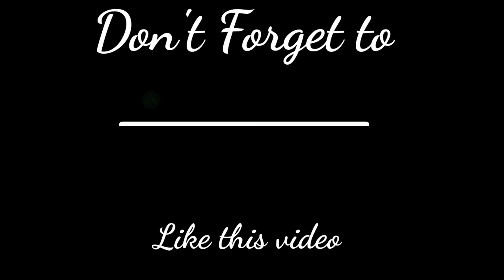CARA MENGGUNAKAN TIGREAL YANG BAIK DAN BENAR. MUSUH AUTO GAK BISA NGEKILL